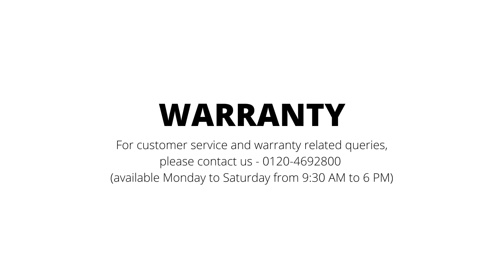Orange And White Ceramic Squared Design Planter, Set of 3 by The Decor Mart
DE1923080 S PM36095